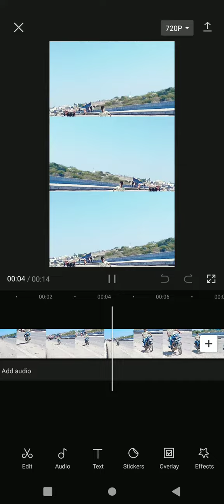Capcut Download | Capcut Download Android How To Download Capcut In Android | Play Store 2023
suhail ytr

capcut download

capcut android download capcut new update download

capcut kaise download karen android me how to download capcut in android after ban in india

capcut download android capcut play store download

capcut download android 2023 how to download capcut from play store capcut kaise download karen play store se capcut kaise download kare capcut not available playstore problem how to download capcut in android in india capcut in android Playstore

capcut not showing play store

Android me capcut kaise download kare 2022

capcut not showing in Playstore

how to download capcut app in any android how to download capcut app in any android how to

download capcut in android how to fix capcut no internet problem

capcut android download capcut android download India

Your Questions

1. capcut download android

2. capcut download android apk 10. how to download music on android for capcut 11. how to download capcut on android 7.4.0 12. how to download capcut app in android phone 14. how to download capcut apk in android 16. how to download capcut app in android tamil 18. capcut app kaise download kare android 20. download capcut china apk

3. how to download capcut app in android 4. how to download capcut in india android

5. how to download capcut in android 2022

6. how to download fonts on capcut android

7. how to download capcut in android malayalam

8. how to download capcut in android tamil 9. how to download capcut in india android without vpn

13. capcut app download android

15. how to download capcut app in android malayalam

17. how to download capcut app in android 2022

19. how to download capcut on android

21. cara download capcut di android

22. cara download capcut di android version 7.4.0 23. download capcut for android 7.4.0

24. cara download capcut di hp android 25. how to download dafont to capcut android

28. capcut app download for android 29. capcut download link for android

30. how download capcut android

31. how to download capcut in android. 32. capcut download in android

33. how to download capcut in android 2022 malayalam

34. capcut apk download kaise karen 35. capcut download apk link

36. capcut apk download link tamil 37. how to download capcut latest version in android

39. download capcut for android

40. how to install capcut in android

41. capcut apk download 2022 42. capcut apk download 2023

Your Questions

1. capcut Download In Android

2. capcut Download In vivo 3. capcut Download realme

4. capcut Download Android after ban

5. capcut download android India

6. how to download capcut in india android. 7. how to download capcut in india ios

8. capcut android me kaise download kare O cancut android me kaise download kare